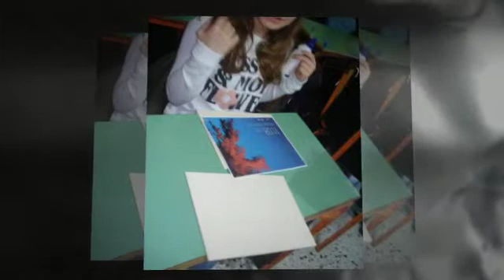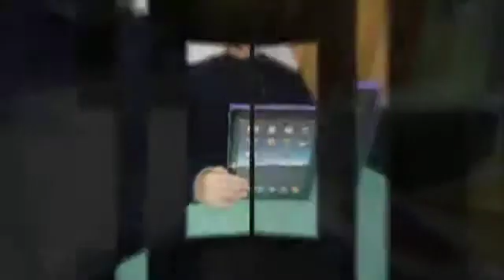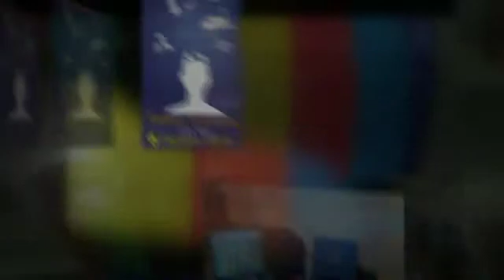Ατομικές κατασκευές στην Τεχνολογία. Τμήμα Α2_6ο Γυμνάσιο Σερρών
Ατομικές κατασκευές των μαθητών του Α2 τμήματος  του 6ου Γυμνασίου Σερρών στα πλαίσια του μαθήματος της Τεχνολογίας. Σχ. έτος 2014-15. Υπεύθυνη καθηγήτρια  Αρβαντά Αγγελική